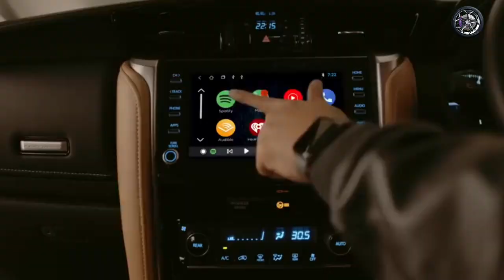सबसे सस्ती FORTUNER यहां मिलेगी | Used Car Collection At Best Price 🔥🔥🔥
Hashtag #️⃣